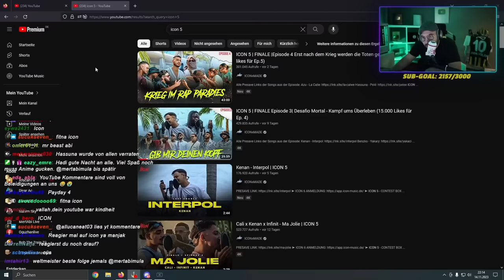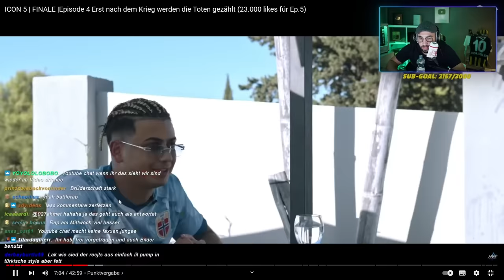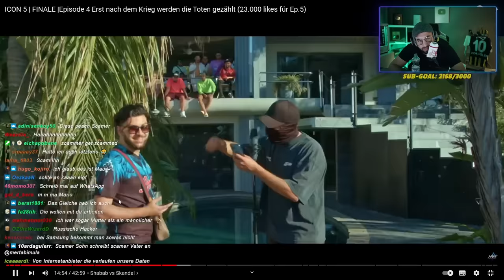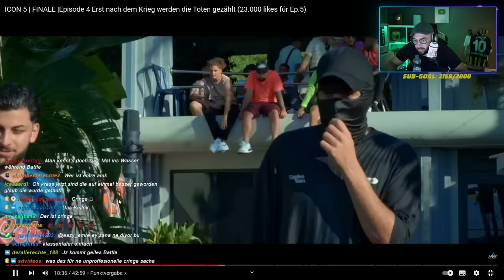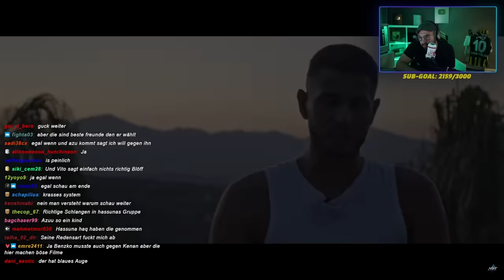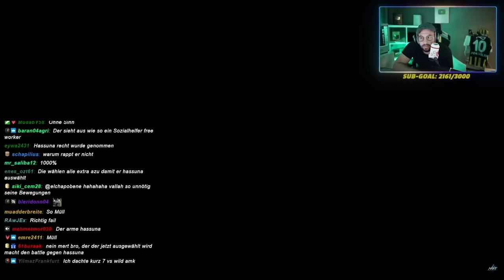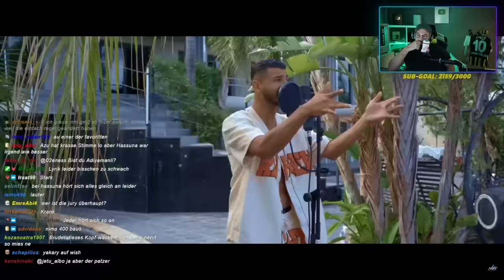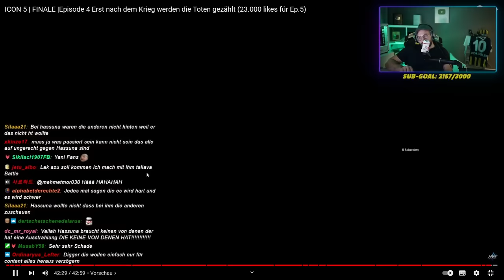Mert Abi reagiert auf "ICON 5 | FINALE | Episode 4 Erst nach dem Krieg werden die Toten gezählt" 🔥